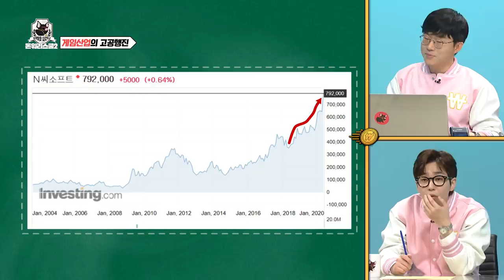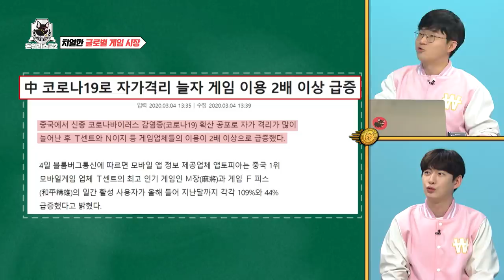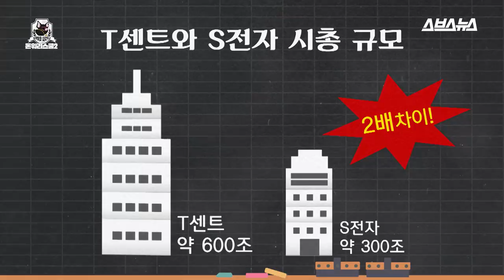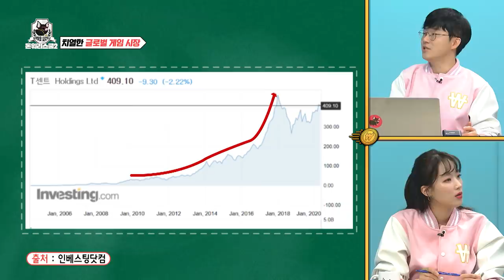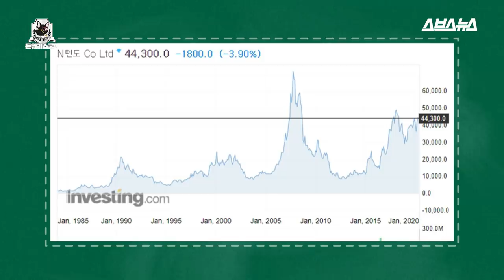[돈워리스쿨2 EP.14] 코로나19로 겜돌이·겜순이 시대 열렸다! 집콕 문화의 최대수혜주 게임주의 미래는? / 돈워리스쿨2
- 연일 주가 고공행진 중인 게임주, 지금 사도 될까?
- 모바일로 재탄생! 코로나 만나고 다시 전성기 인기를 누리고 있는 추억의 게임은?
- 닥치는 대로 게임회사를 인수하고 있는 텐센트! 카카오와 넷마블의 대주주라고?
- 흐름을 역행하는 콘솔 게임의 닌텐도, [동물의 숲]은 왜 터졌나?
- 5G ·스트리밍 시대를 만난 게임주는 앞으로 어디까지 갈까?

한 번도 안 들어본 사람은 있어도,
한 번만 들어본 사람은 없다는 슈카의 썰코노미!
이제 '돈워리스쿨2'에서 함께해요!
킁킁.. 엇? 어디서 돈 냄새 안 나요?